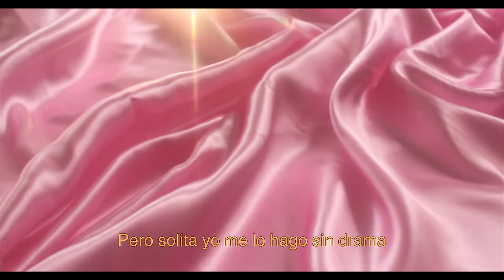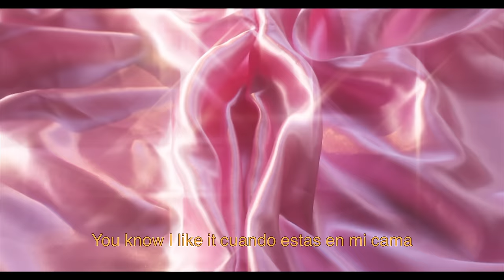Mechi Pieretti - Solita (Video Oficial)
Mechi Pieretti - Solita

BEBAS.TV
Dirección & Arte: Melanie Anton
Directora de Fotografía & Cámara: Fernanda Montiliengo
Producción: Sol Schostik

Music Prod. Josh Murty

Letra:
Solita ta ta
Solita ta ta
Yo estaba mejor 'tando solita ta ta’
Solita ta ta
Solita ta ta

Me mira mira (yeah)
Sabe que me fascina-scina
But I know better now, no caigo en tus mentiras
Me tiran abajo y baby yo estoy por arriba yeah
Yeah

El dice que no quiere lastimarme
Lo que tenía enfrente lo vio tarde
Y es que yo valgo mucho pa’ dejarme
Yo se que yo estaba mejor 'tando

Solita ta ta
Solita ta ta
Yo estaba mejor 'tando solita ta
Solita ta ta
Solita ta ta
You know I’m a fine mamacita ta
You know I like it cuando estás en mi cama
Pero solita yo me lo hago sin drama
Solita ta ta
Solita ta ta

Ya sabes que me estabas volviendo loca
Dicen que en la vida lo que toca toca
Y ahora mi me toca estar solo pa mi
Todo este amor propio lo aprendí de ti

Solita mi nombre yo lo se gritar ah
I don’t need no one I know me side to side ah
Todo puedo probar
Lento o rapido andar
Sin parar sin parar
Manejándolo

Solita ta ta
Solita ta ta
Solita ta ta
Solita ta ta
You know I’m a fine mamacita ta ta
Solita ta ta
Solita ta ta

Yo se que juntos la pasamos bien
Pero es que bebe ya no estabas portándote bien yeah
Si juntos nos lastimamos
Ahora este barco ya ha zarpado

Sola sola sola
Me la hago a cualquier hora hora hora
Solita me conozco toda toda
Yo puedo hacerlo sola sola sola
Yeah Yeah

Solita ta ta
Solita ta ta
Yo estaba mejor 'tando
Solita ta ta
Solita ta ta
Solita ta ta
Solita ta ta

Sola sola sola
Sola sola sola